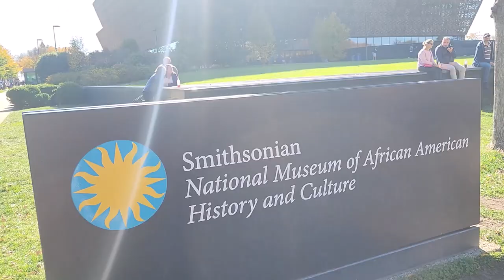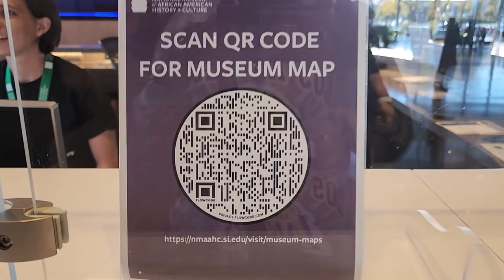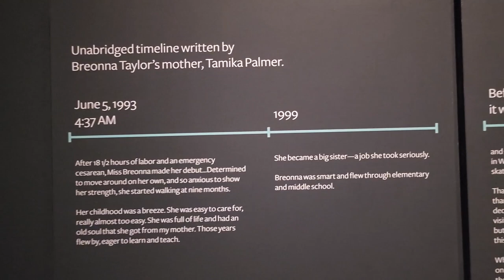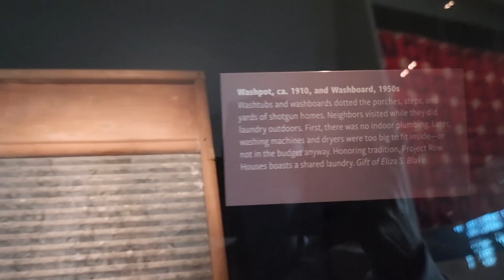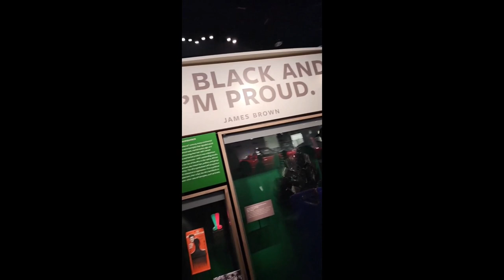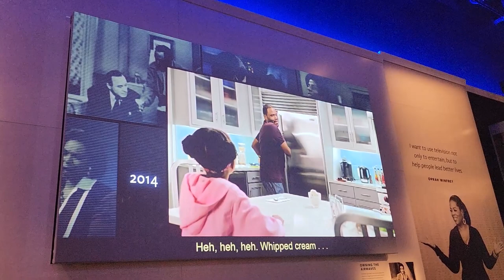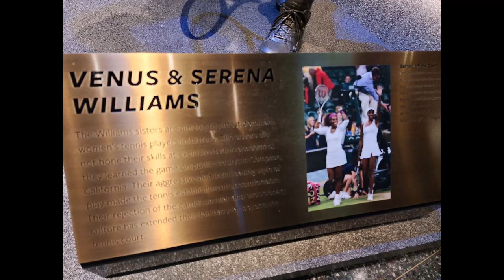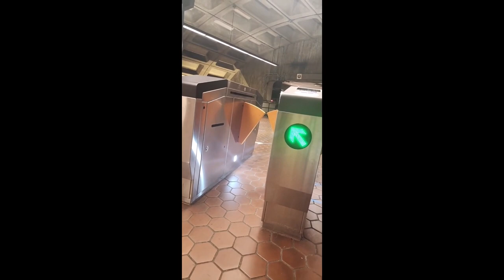Tour the Smithsonian National Museum of African American History and Culture in Washington DC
This day we found his phone, toured the Smithsonian National Museum of African American History and Culture, witnessed a protest and watch my friend almost got left in DC!!!